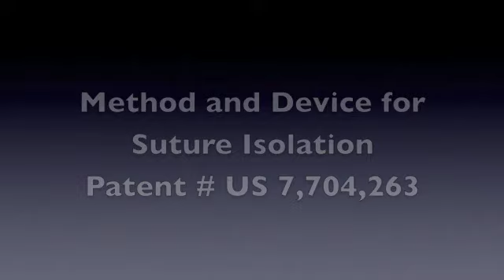ISOCAN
Method and Device for Suture Isolation.  Used in suture management in arthroscopic rotator cuff repair with NeedlePunch.  Dry lab demonstration.